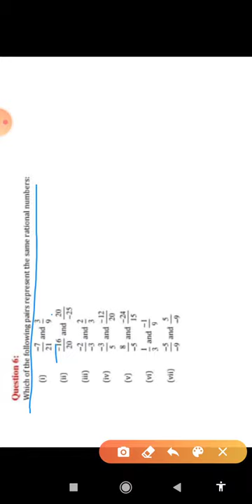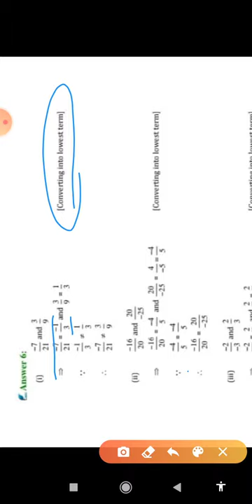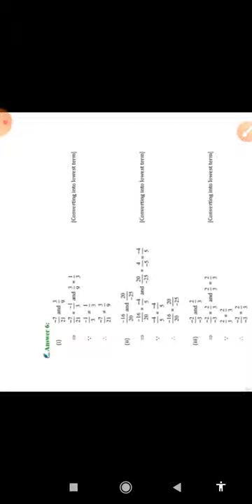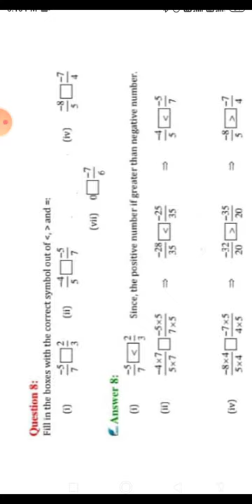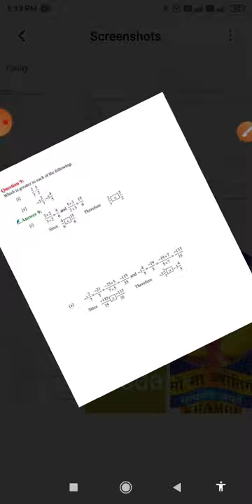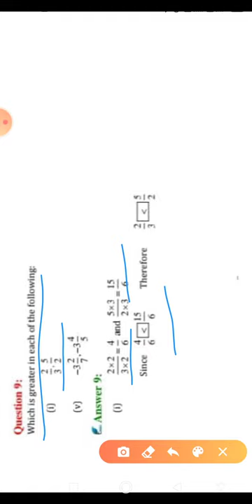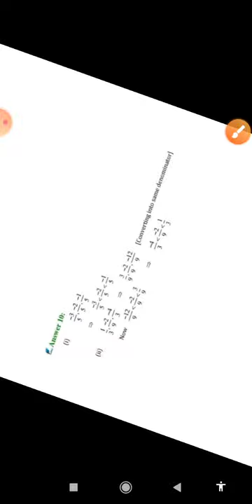Class-7 exercise-9.1 qus-6to10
By Kajal Mam